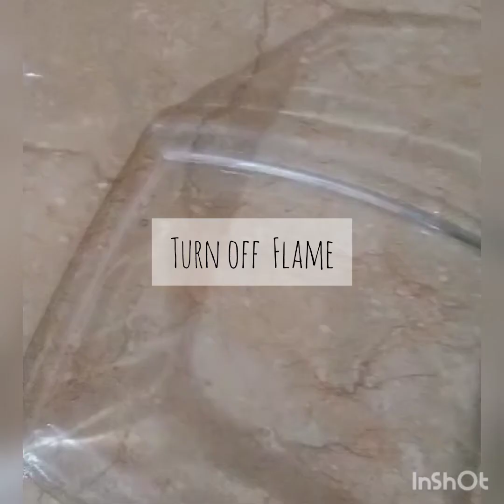Fruit Custard Trifle Recipe By kitchen's story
make your eid and dawat celebration extra special parties with this fruit custard trifle recipe kitchens story

recipe in english:

ingredients:
-  doodh ( milk) 1 litre
- cheeni ( sugar) 1/2 cup or to taste
-  vanilla custard powder 6 tbs
colr ful sivaya 1 cup
- apple cubes 1/2 cup
- banana cubes 1/2 cup
- strawberry cubes 1/2 cup
- mango cubes 1/2 cup
- guava cubes 1/2 cup